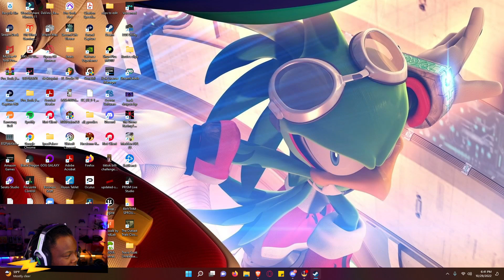Best Co-op Horror Game EVER! - Outlast Trials | First Live play through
Best Co-op Horror Game EVER! - Outlast Trials | First  Live play through | ft  @DrewTheDude

This is an unedited live stream from my first play through of the game. I have to say the game was way more then what i expected it to be. This game runs so smooth and it feels like a single play horror game yet co-op which i love. the Devs did a great job with this game.